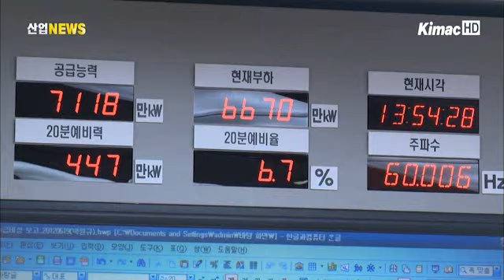7월 전력판매량 2.3% 증가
지식경제부는 올 7월 전력판매량이 지난해 같은 달 대비 2.3% 증가한 381억 5천만 kWh를 기록했다고 발표했습니다.

평균기온이 지난해보다 0.5℃ 상승하고, 열대야 현상으로 인한 냉방수요가 증가했기 때문인 것으로 분석됩니다.

용도별로는 지난해 같은 달 대비 산업용이 2.3%, 주택용은 1.4%, 일반용은 3.5% 증가한 것으로 나타났습니다.

한편 전력시장 거래량은 1.3% 증가한 403억 1천만 kWh를 기록했습니다.

7월의 최대 전력수요량은 7,291만 3천 ㎾h로, 지난해보다 2.1% 증가했습니다.